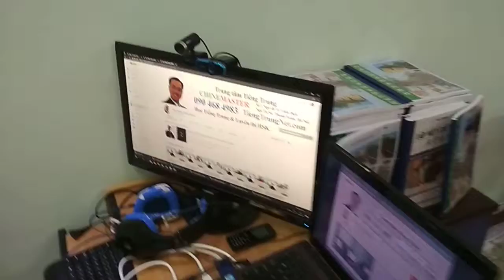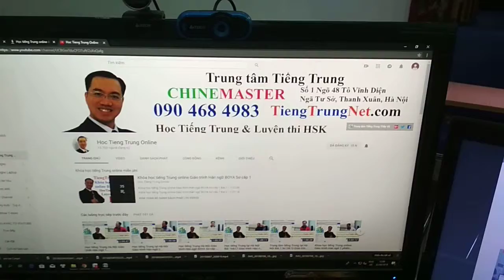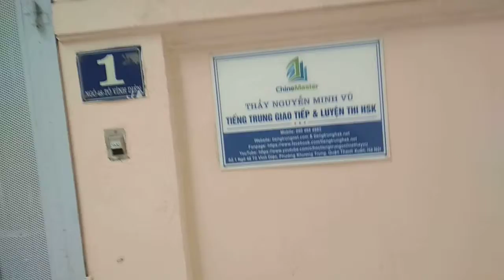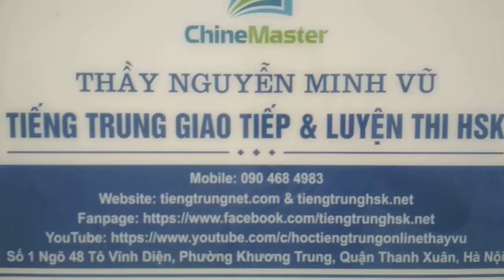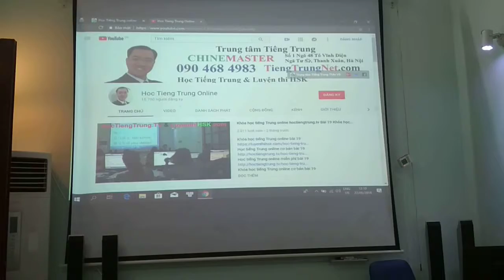Trung tâm tiếng Trung Hà Nội ChineMaster Thiết bị phòng học Trung tâm tiếng Trung Nguyễn Minh Vũ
Trung tâm học tiếng Trung uy tín tại Hà Nội luôn luôn không ngừng cải tiến phương pháp dạy học tiếng Trung Quốc và nâng cấp liên tục cơ sở vật chất hiện đại nhất để có thể tạo ra một không gian học tiếng Trung giao tiếp tại Hà Nội chuyên nghiệp nhất và thoải mái nhất cho các bạn học viên

Trung tâm tiếng Trung tại Hà Nội ChineMaster liên tục khai giảng các khóa học tiếng Trung Hà Nội chất lượng cao cơ bản từ đầu đến nâng cao đăng ký tại

Đăng ký lớp học tiếng Trung Hà Nội của Thầy Vũ

Đăng ký khóa học tiếng Trung ở Hà Nội ChineMaster chuyên đề huấn luyện kỹ năng phản xạ tiếng Trung giao tiếp cấp tốc cơ bản đến nâng cao

Tư vấn và review các Trung tâm tiếng Trung ở Hà Nội

Chia sẻ tài liệu học tiếng Trung Quốc miễn phí của Thạc sỹ Nguyễn Minh Vũ

HOTLINE Thầy Nguyễn Minh Vũ 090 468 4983